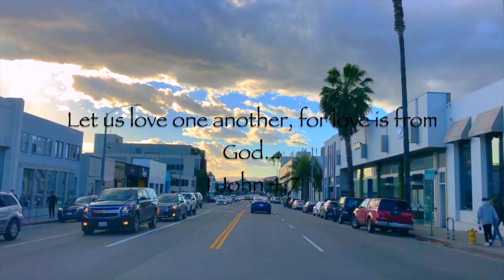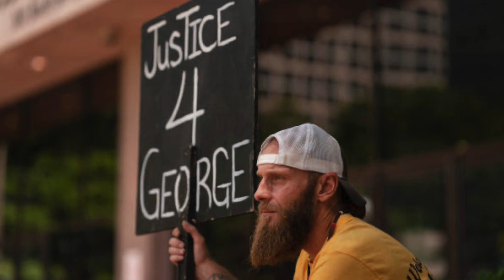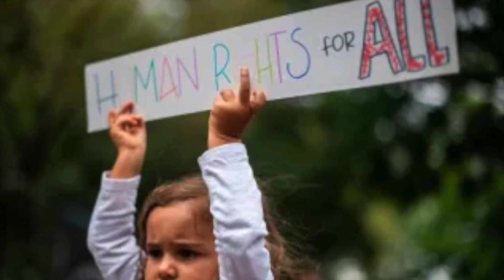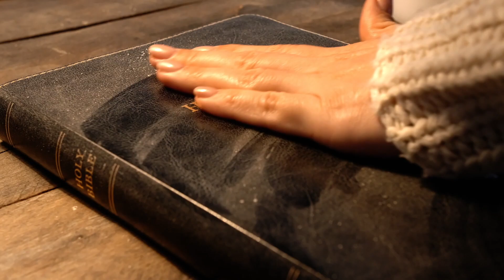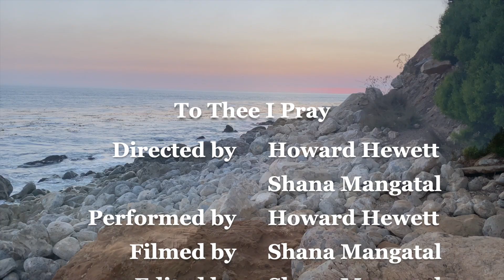HOWARD HEWETT- To Thee I Pray- New Music Video! (2022)- featuring Wav3pop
New Music from Howard Hewett! "To Thee I Pray" is a new take on the original song, from his "Allegiance" album. It was created during the Covid pandemic as a healing balm for all of us who experienced the craziness of recent years.
Howard Hewett is a Grammy Award-winning singer–songwriter, considered one of the most gifted vocalists of our time. He is best known as the lead singer of Shalamar, and for his esteemed solo recordings.

Booking information for Howard Hewett:
Manager: Michael Gardner